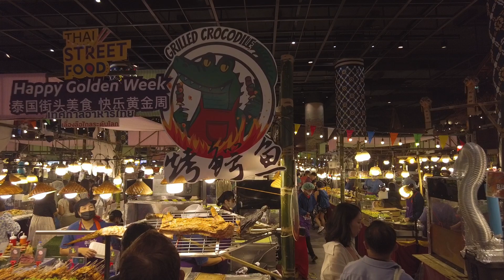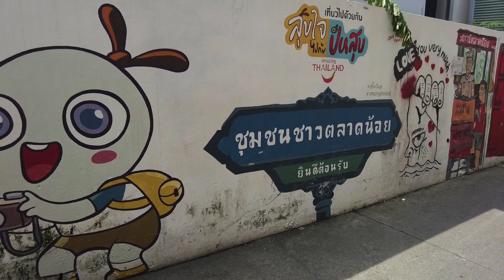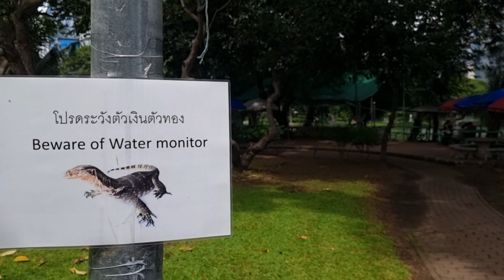Bangkok in 3 Days: A Traveler's Guide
Unforgettable Bangkok: Exploring the Vibrant City

Welcome to our travel vlog of Bangkok, Thailand! In this video, we’ll take you on a virtual tour of the city’s top attractions and hidden gems.

Chapter 1: Flight to Bangkok - We’ll start our journey by taking a flight to Bangkok, the capital city of Thailand.

Chapter 2: Icon Siam - Our first stop is Icon Siam, a luxury shopping mall located on the banks of the Chao Phraya River. Here, you can shop for high-end brands, dine at world-class restaurants, and enjoy the stunning views of the river.

Chapter 3: Talat Noi - We’ll explore Talat Noi, a historic neighborhood in Bangkok known for its street art, vintage architecture, and delicious street food.

Chapter 4: Wat Arun - Also known as the Temple of Dawn, Wat Arun is one of Bangkok’s most revered icons. The temple sits on the west bank of the Chao Phraya River and is covered in tiny pieces of colorful Chinese ceramics.

Chapter 5: Wat Pho - One of Bangkok’s oldest temples, Wat Pho is home to an impressive Reclining Buddha. It’s a must-visit attraction for anyone interested in Thai culture and history.

Chapter 6: Damnoen Saduak - We’ll take you to the most popular floating market, Damnoen Saduak, which is about a 1-hour drive from the city center of Bangkok. Here, you can experience the vibrant colors, smells, and sounds of the local culture.

Chapter 7: Railway Market - We’ll visit the Maeklong Railway Market, a unique market located on the train tracks. Here, vendors sell fresh produce, seafood, and other goods, and when the train arrives, they quickly pack up their stalls to make way for the train.

Chapter 8: Mahanakhon Building - For a panoramic view of Bangkok, we’ll visit the Mahanakhon building, home to Bangkok’s highest observation deck, which provides spectacular views of the city and river.

Chapter 9: Lumpini Park - A big green oasis that offers several lawn areas, paved walking paths, trees, playgrounds, and an artificial lake. You can relax here and enjoy the natural beauty, but keep an eye out for Water Monitors!

Chapter 10: Bangkok Canals - We’ll take a boat ride along the canals of Bangkok, also known as the “Venice of the East.” Here, you can see the city from a different perspective and experience the local way of life.

We hope you enjoyed our travel vlog of Bangkok, Thailand.

00:00 - Start
00:09 - Flight to Bangkok
02:30 - Iconsiam
05:50 - Talat Noi
09:12 - Wat Arun
10:02 - Wat Pho
11:49 - Floating Market
15:37 - Railway Market
17:15 - Skywalk
17:39 - Lumpini Park
18:50 - Bangkok Canals
20:50 - Photos

Summit